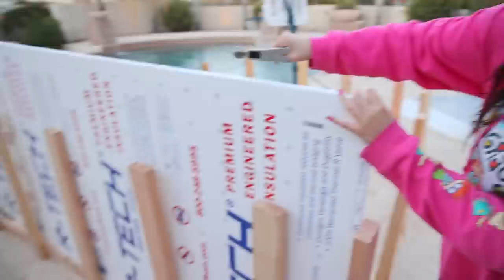$0 FORT SCRAPS CHALLENGE, best fort wins!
we used no budget to make forts! this was crazy I did not know we could make such amazing forts spending no money at all! what would you guys do with a no budget fort? tag me on instagram @hmmmmpaul with your forts!